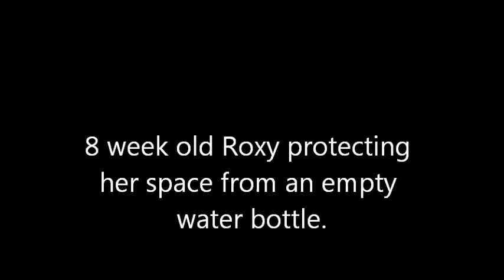Roxy Wheaten - Invasion of the water bottle!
8 wk old Roxy Wheaten was bored and teething on my feet. So I gave her this empty water bottle to play with.